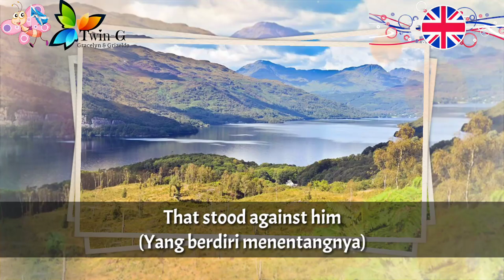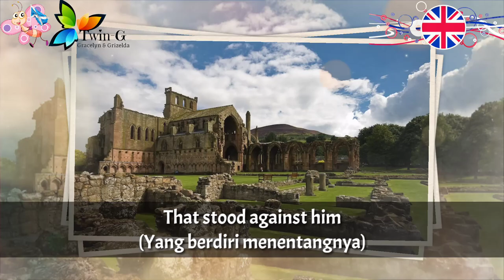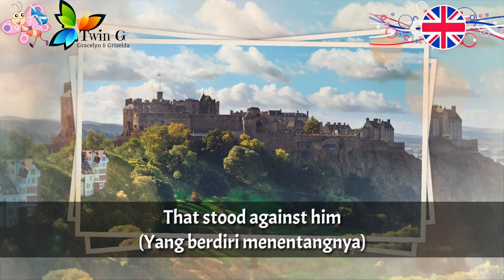Lagu Kebangsaan SKOTLANDIA (Tidak Resmi) - Flower of Scotland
Flower of Scotland
(Skotlandia : Flouer o Skotlandia, Gaelik Skotlandia : Flùr na h-Alba)
adalah lagu kebangsaan tidak resmi dari Skotlandia.

Lagu ini dibawakan pada acara-acara khusus dan acara olahraga.

Tahun 1967

Skotlandia adalah negara konstituen dari negara resmi Britania Raya
Ibukota : Edinburgh

Wikipedia